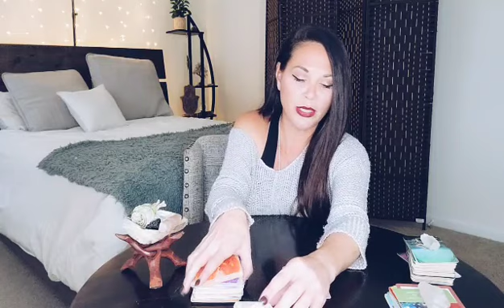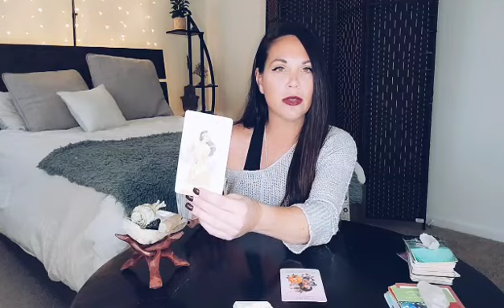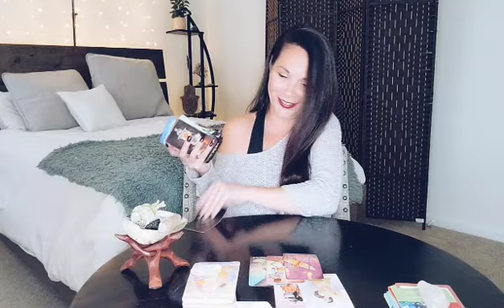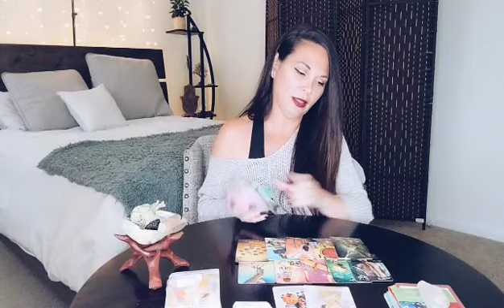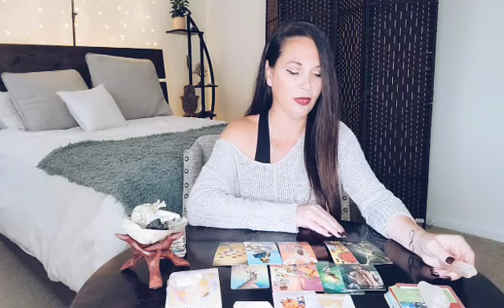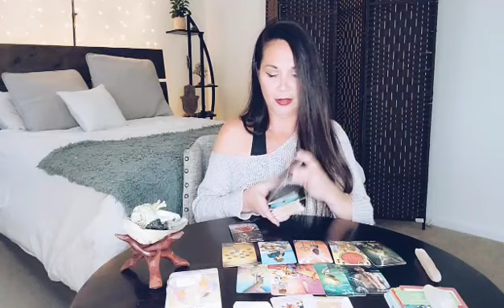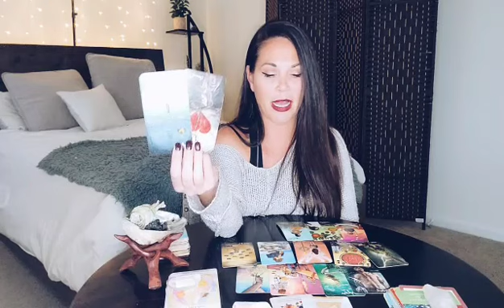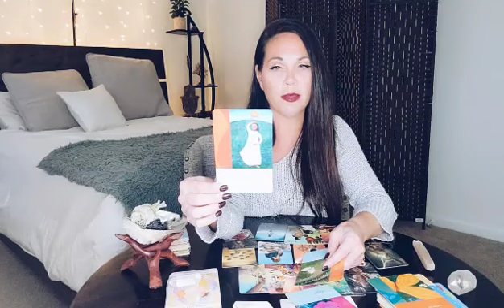LEO | A MEANINGFUL CHANGE 🦋 | DECEMBER 2022 TAROT READING.